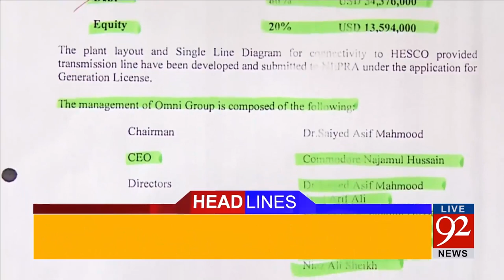92 News Headlines 12:00AM - 14-04-2017 - 92NewsHDPlus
Watch 92 News Headlines 12:00AM - 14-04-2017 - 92NewsHDPlus